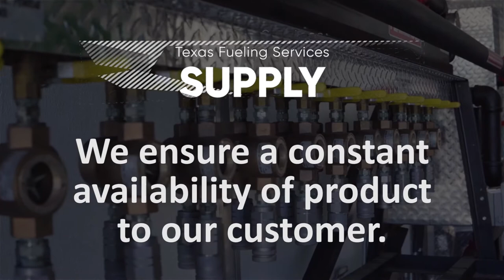TEXAS FUELING SERVICES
Texas Fueling has a “Five Point Service Approach” that ensures we achieve this mission daily.